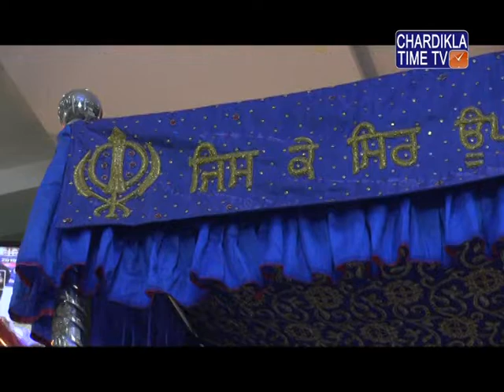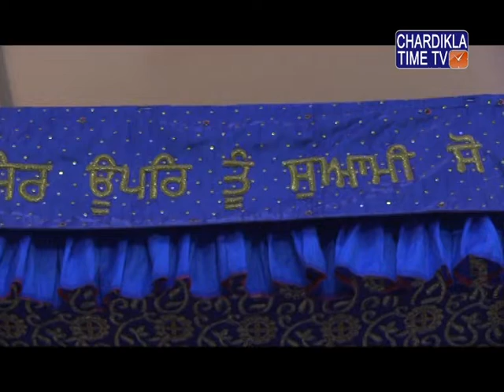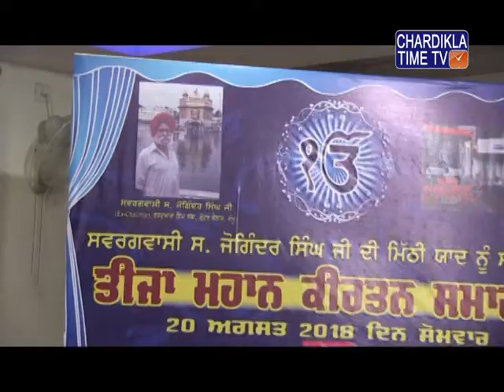Special Full Coverage || 3th Gurmat Samagam || Late S. Joginder Singh Ji || Jammu